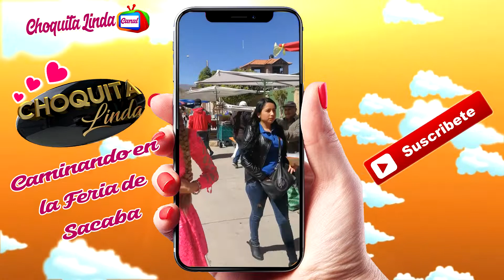CAMINANDO POR SACABA